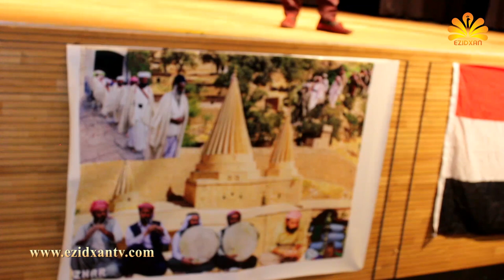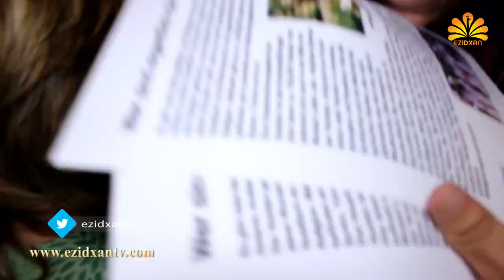Ezidxan TV /Axina Shangale / khalid Shex Sharaf /Besha 9 /2018